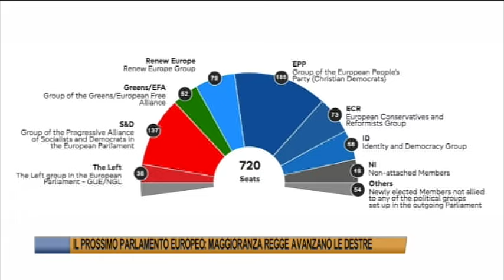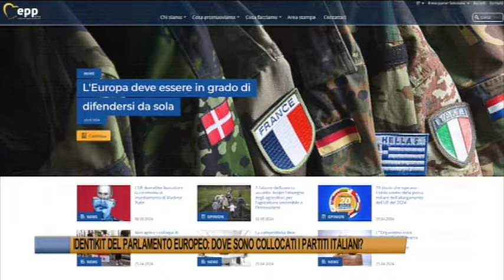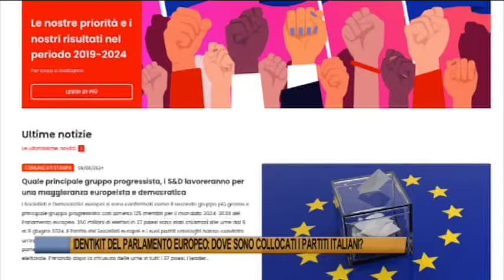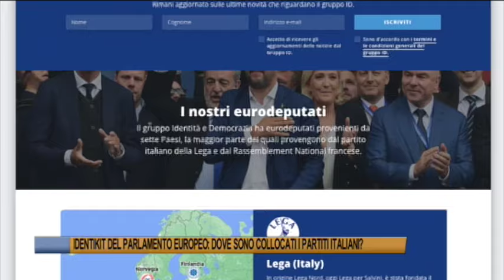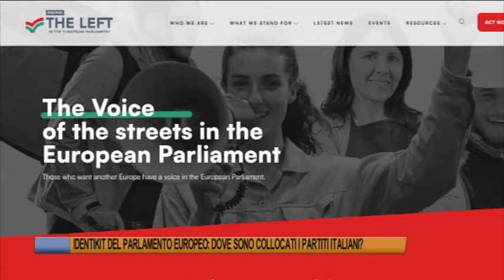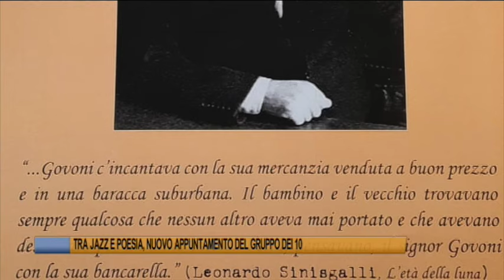Telegiornale di Ferrara del 10 giugno 2024 - Edizione delle 19.30